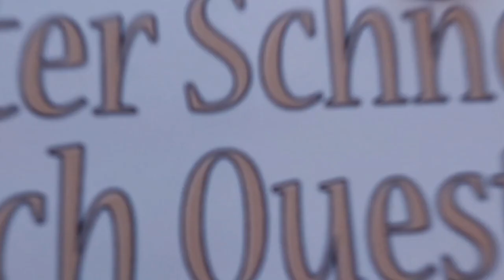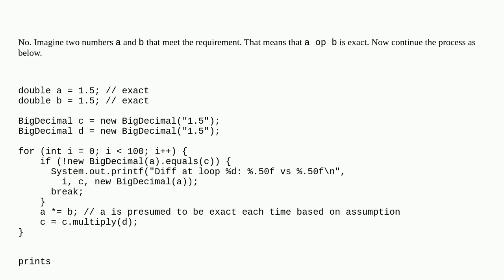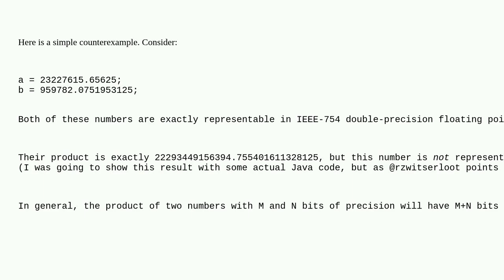Product of two exact represented doubles. Is exact?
A special thanks goes out to the community

  java floating-point